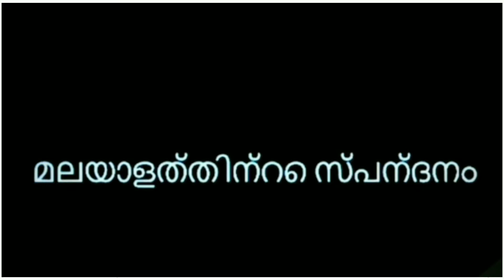ഇഷ്ടം ❤️ | പറയാത്തൊരിഷ്ട്ടം പ്രണയഗാനം | മധുരം തുളുമ്പുന്ന ഈണവുമായ് ഒരു ഗാനം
ഇഷ്ടം
പറയാത്തോരിഷ്ടം
Lyrics : madhavi teacher
singer : jayan vaikom
presentation : malayala kazhchakal

*സൂപ്പർഹിറ്റ്‌ ഗാനങ്ങളുമായി മലയാള കാഴ്ചകൾ യൂട്യൂബ് ചാനൽ*
*നൊമ്പരക്കിളി*